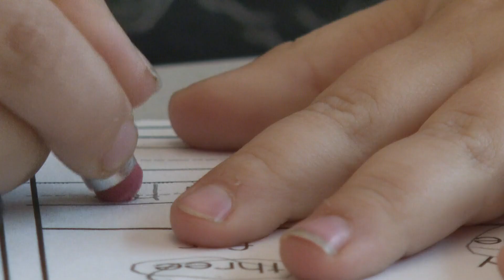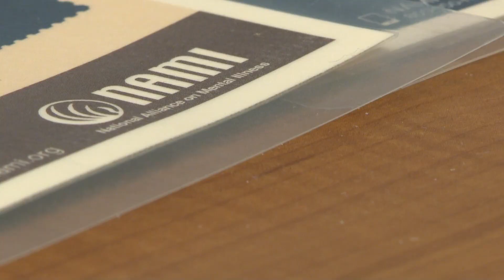Let's Talk About It | Prioritizing mental health during the summer season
Despite the warmer temperatures this time of year, professionals and experts want to remind people it's still important to prioritize their mental health.